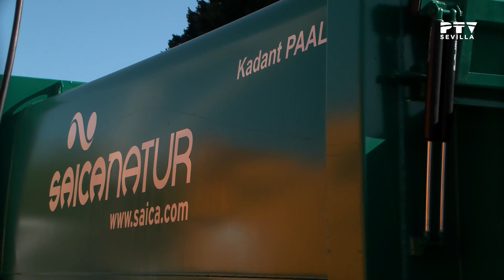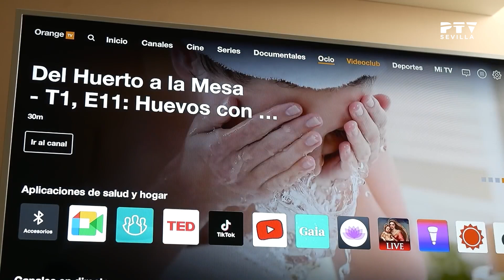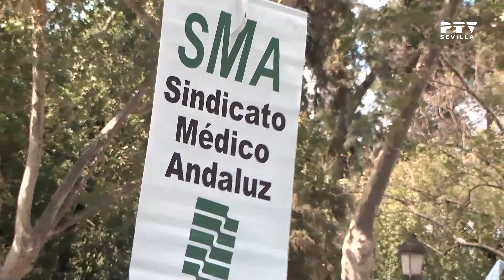Noticias II Sevilla © (11.11.2024)